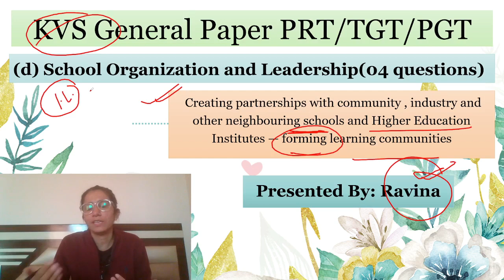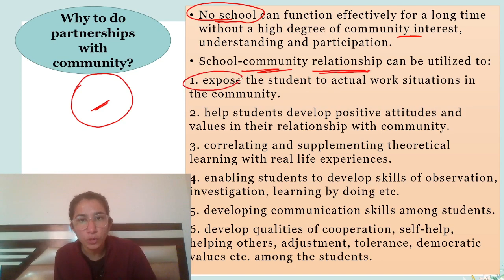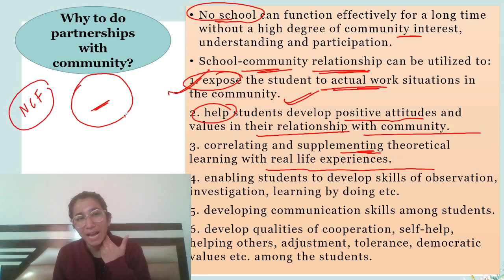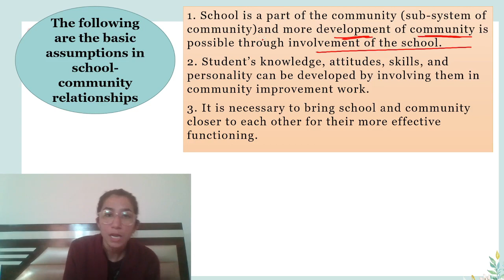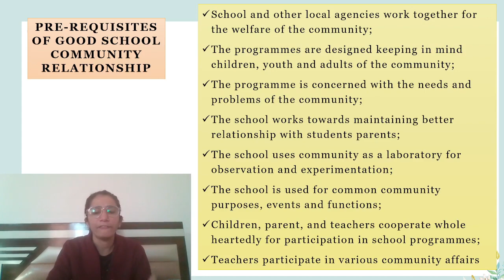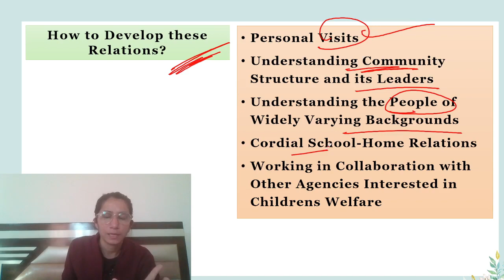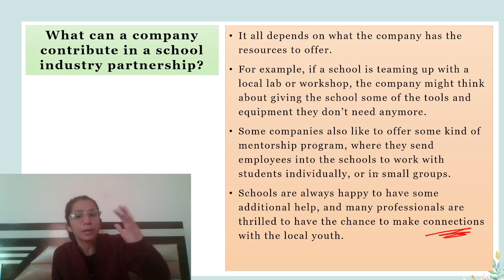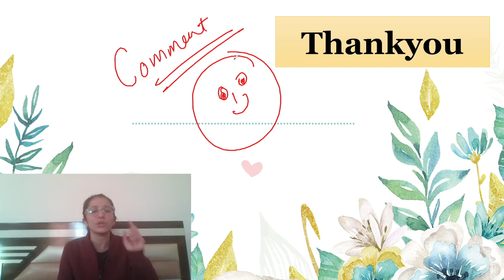Class-39 KVS Pedagogy Creating partnerships with community/industry/schools/Higher Edu Institutes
🔗 Important Links:-👩‍🏫👩‍💻

Keep Supporting.